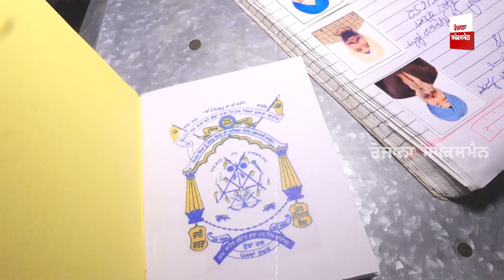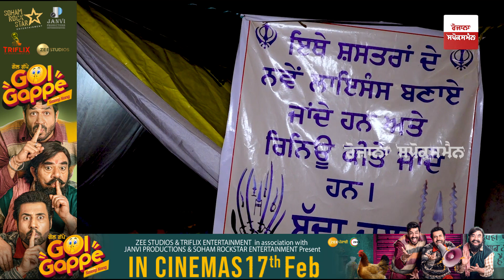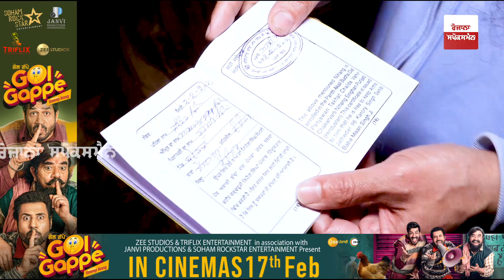Nihang Singh ਦੀ ਟੌਹਰ ਦੇਖੋ - IAS ਵਾਂਗ ਬਣਾਉਂਦੇ ਮੋਹਰਾਂ ਲਾ-ਲਾ ਸ਼ਸਤਰਾਂ ਦੇ License!